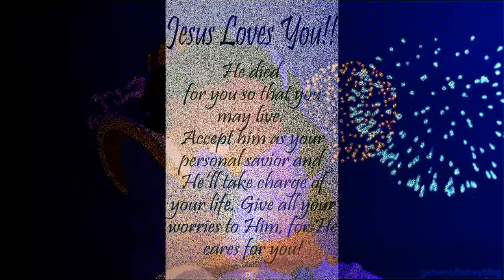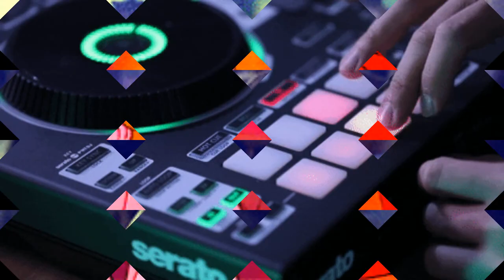With You - Together Forever - Love You Mix